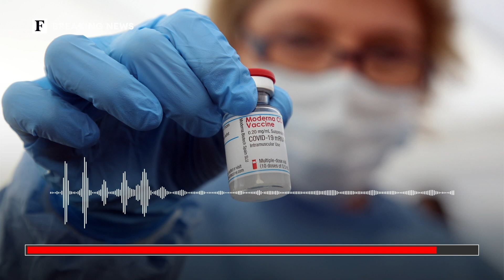Moderna Starts Covid-19 Vaccine Trial In Kids Younger Than 12 Years Old | Forbes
Biotech company Moderna announced today that it has given the first doses of its mRNA Covid-19 vaccine to young children as part of a new study to test how effective the vaccine is in kids.